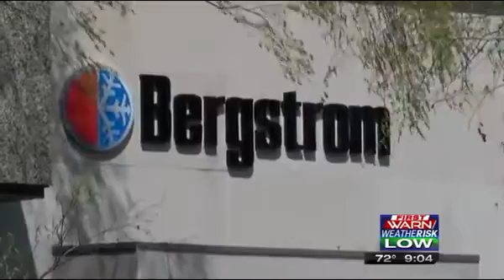Pianist & Composer EMILY BEAR honored with the Order of Lincoln Award 2018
LATEST NEWS
Emily Got Her 8th Award  On Saturday, May 5, 2018,
 2018 Order of Lincoln award
 Order of Lincoln, which is the state’s (Illinois) highest honor for professional achievement and public service.

 Emily Bear of Rockford, Illinois, at only 16-years of age, has achieved groundbreaking success as a pianist, composer and songwriter. A chart-topping recording artist, she enjoys arranging, orchestrating, and performing in a diverse collection of styles including jazz, classical, film music and pop. Having made her professional debut at the Ravinia Festival at 5 years old, she has since performed at many of the worlds’ most well-known venues including Carnegie Hall, the White House, Lincoln Center, Montreux Jazz Festival, and the Hollywood Bowl. Symphonies across the world have performed Emily's original compositions and she has helped raise millions for charities across the globe through performances and events.